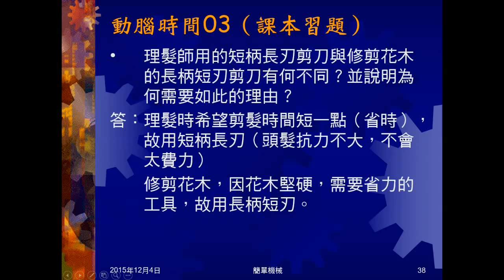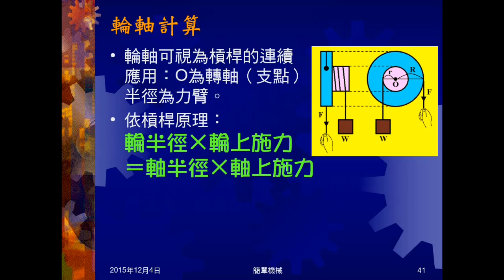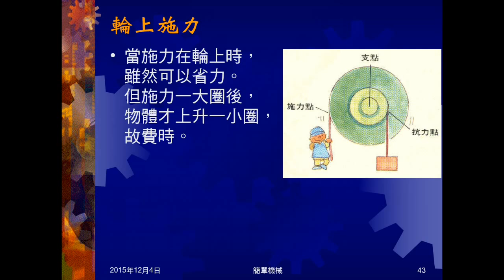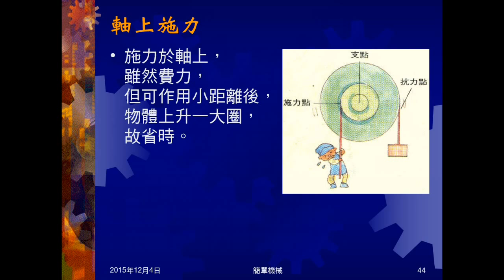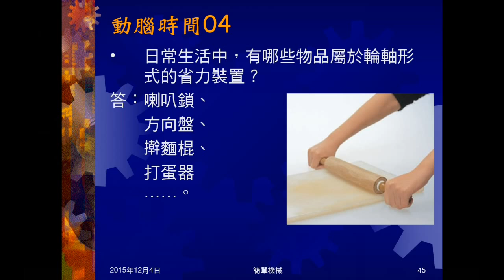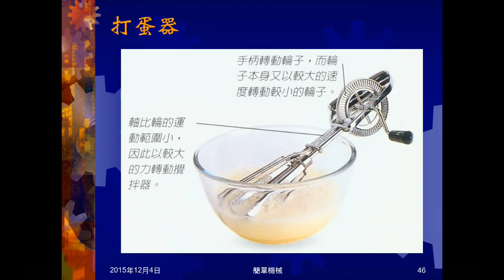104學年國三理化＿簡單機械07：輪軸意義、計算、轉動、施力；動腦時間04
說明何謂輪軸，如何計算，轉動時情況，及在輪上或軸上施力的結果。動腦時間04問日常生活中，有哪些物品屬於輪軸形式的省力裝置？